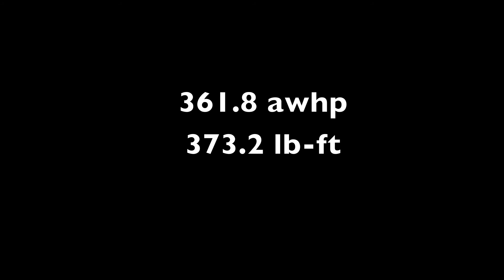2004 Audi TT dyno run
2004 Audi TT 3.2 turbo on the Dynojet dyno at Mach V Motorsports.

Modifications: HPA turbo kit,front-mounted intercooler, 3" full exhaust.

Third gear (of six). SAE correction 1.00.

45690 Elmwood Ct. #170
Sterling, VA 20166